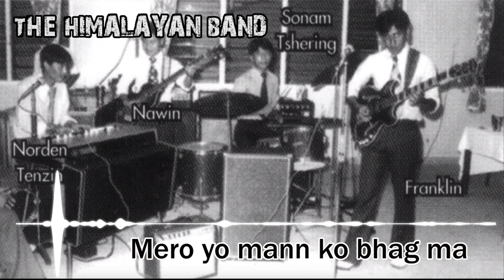Musu Musu Hasideu Nalai lai || Lyrical Video || The Himalayan Band || Late Tenzin norden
Singer: Tenzin Norden
Band: Himalayan Band

Welcome To Ajambari TV

Comments, Likes and Shares will encourage us to do more constructive work and Serve you.
आफ्नो अमुल्य समय दिएर यस भिडियो हेर्दिनु भयो, त्यसका लागि तपाईहरु सबैलाई धेरै-धेरै धन्यवाद ।

कुनै किसिमको रोचक वा मनोरन्जनात्मक विषयहरू, समाचार, अन्तरबार्ता अनि कुनै कुरा मिडियामा प्रशारण गर्नु परे हामीलाई जानकारी दिन सक्नु हुने छ !

🔴 Follow : Ajambari TV  (Youtube Channel) Online_TV_Network

Welcome To The official Ajambari TV (Youtube Channel - Online TV Network)  Get  videos and exclusive interviews All For you. Thank You All [ ... ]